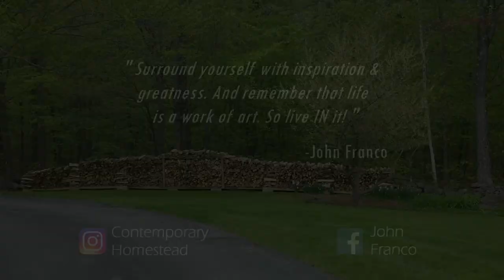Mod TEST Custom HSS HDPE Chute Deflector Snowblower | Honda HSS1332ATD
Part 4 - Wet heavy snow testing of my new custom HDPE chute deflector i have redesigned for stray discharge control on my HSS 1332 ATD.  Part 2 was my original was made from teflon which worked very well.

WD40 White Lithium Grease
Honda spray cleaner
Husqvarna Drift Cutter Kit
Oxford Heated Grips 1" bars
Honda Poly Skid Shoes
Honda Steel Skid Shoes
Honda Cold Weather Cab